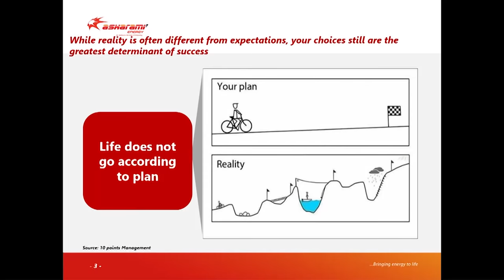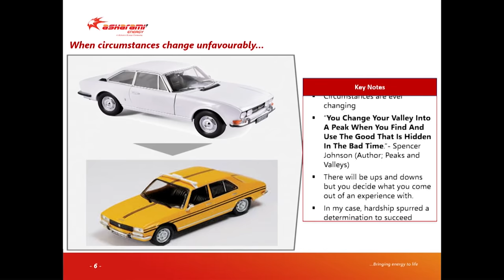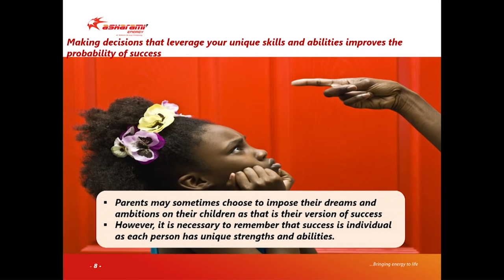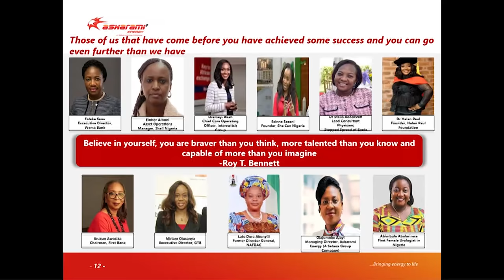Olajumoke Ajayi (Sahara Group) Speaks at the SheCan Do More 2019 Conference || SheCan Nigeria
Watch Olajumoke Ajayi, Asharami Energy, an Upstream arm of Sahara Group speak at the SheCan Do More 2019 Conference.